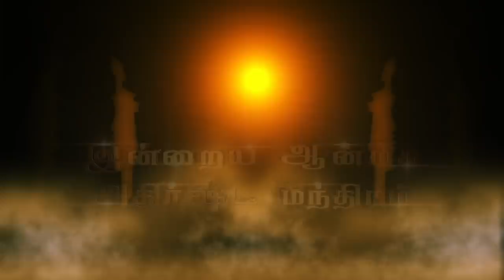இன்றைய ராசி பலன் | Rasi Palan | தினப்பலன் | Dhina Palan | 26/11/2019 | Rajayogam TV